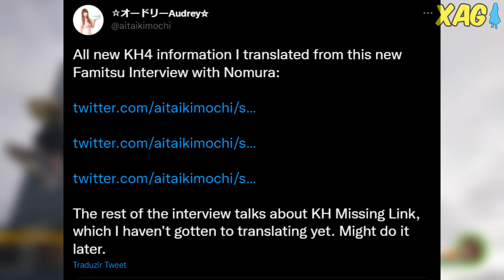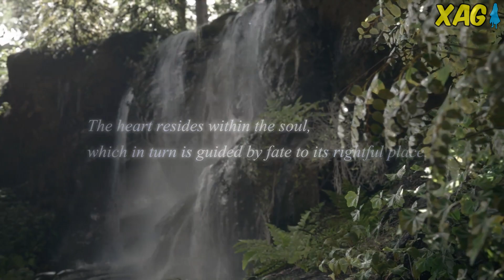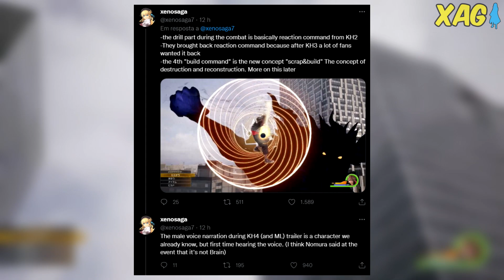Sem conexão com TWEWY, perspectivas diferentes e Reaction Skills de KH2 - Kingdom Hearts IV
0:00 - Apresentação
0:47 - Sem relação com TWEWY
3:09 - Sala do Sora será uma base
4:54 - Quadratum e perspectivas
7:05 - Narrador revelado?
8:25 - Donald e Pateta
10:07 - Combate

Kingdom Hearts IV - Entrevista da revista Famitsu com Nomura confirma que não há conexão do jogo com The World Ends With You e Stranger of Paradise Final Fantasy Origin. Além disso, foram revelados mais detalhes de Quadratum, o mundo que aparece no trailer, além do papel de Donald e Pateta na busca por Sora.

Nova mecânica de Build será apresentada no futuro e os Reaction Skills do Kingdom Hearts II voltarão no IV. Segundo Nomura, foi pelo feedback dos fãs no título de consoles anterior.

Xbox live: GamerXJPSDC (PC)
PSN: GamerXJPSDC (PS5)
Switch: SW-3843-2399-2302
Steam: XAnimeGamer (PC)